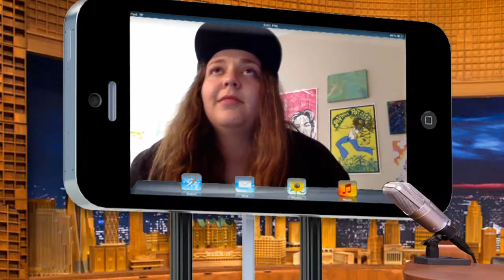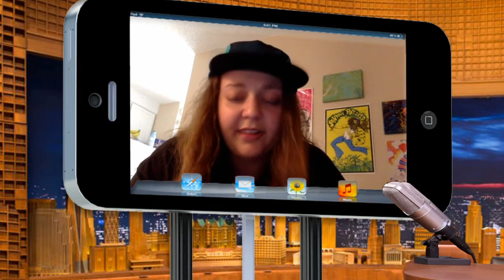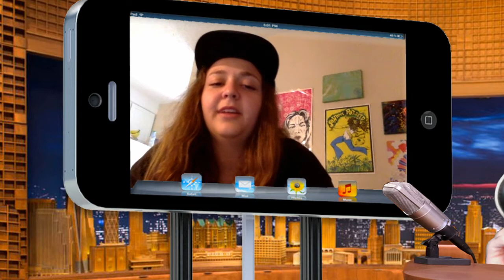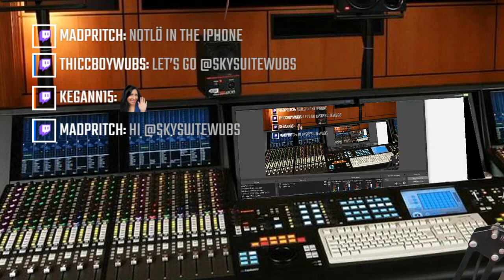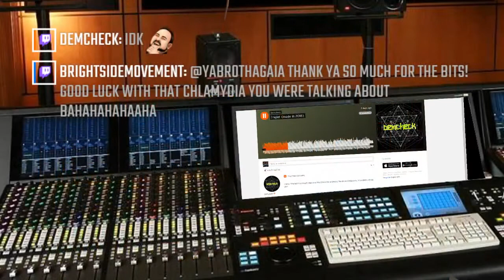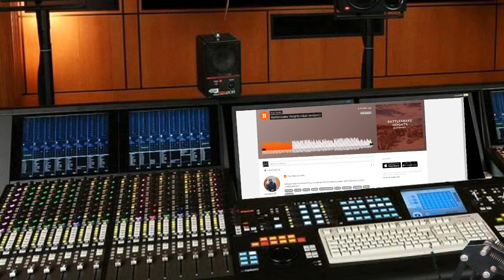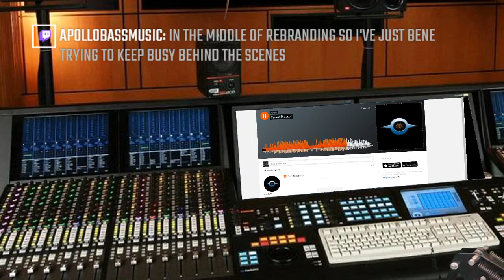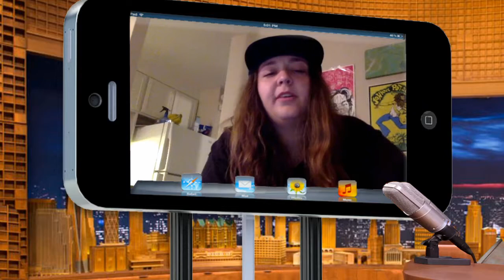BEAT & GREET 012: NOTLÖ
Spreading like wildfire through the ears and hearts of the everyone that crosses paths with her, A True Queen of the bass music scene, Alex aka NotLo joins us on the show to listen to tunes and talk about life.

if you'd like to submit your music